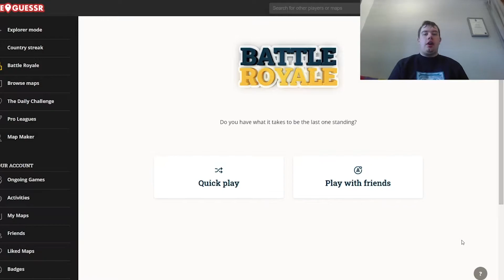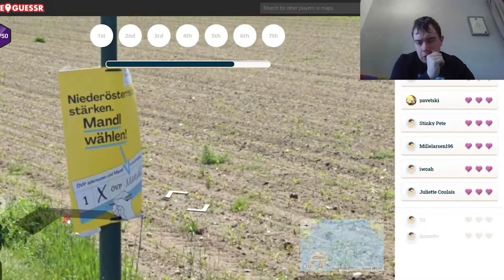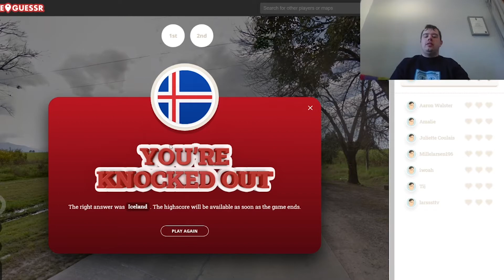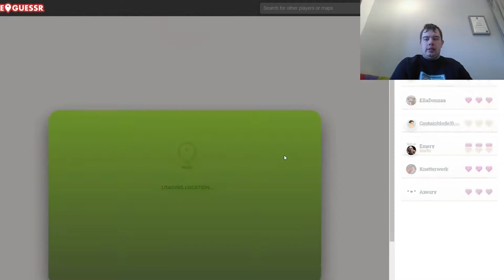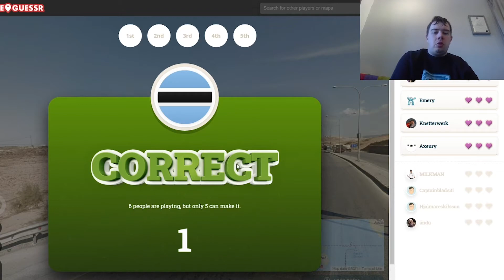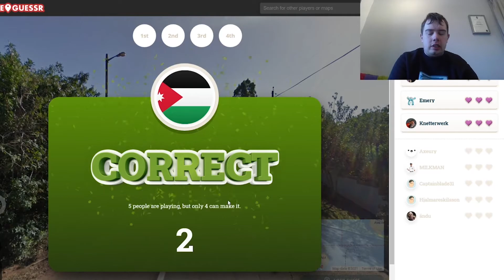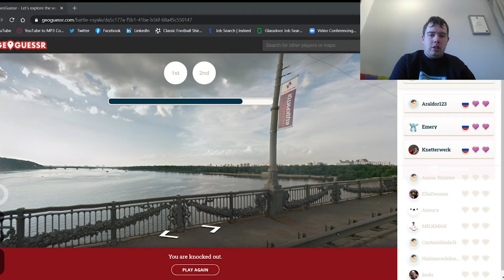I TRAVELLED THE WORLD IN 10 MINUTES!!!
In this video I play Geoguessr battle royale and try and win.

Comment what you would like to see on the channel. Like the video if you did enjoy.